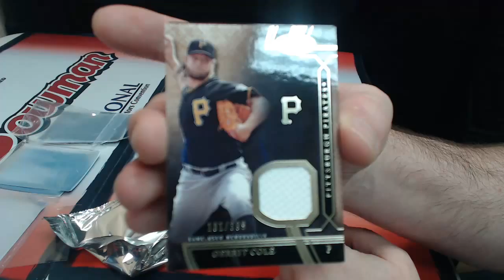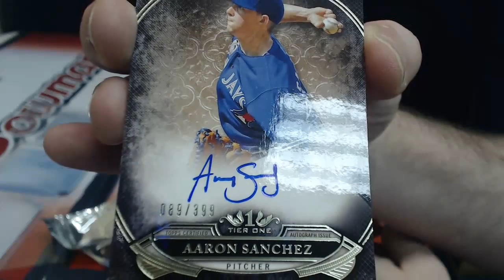2015 Tier One Personal VintageHeroes 2